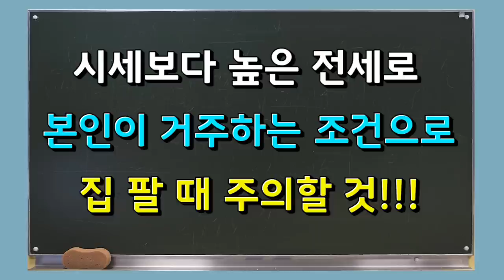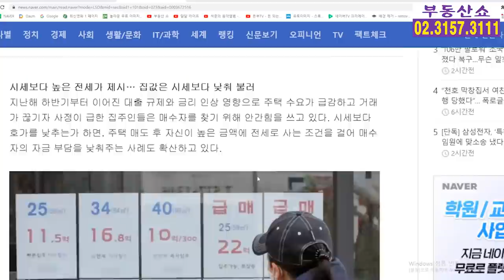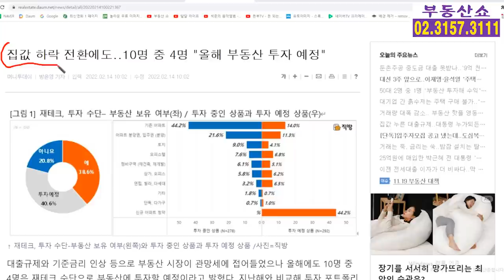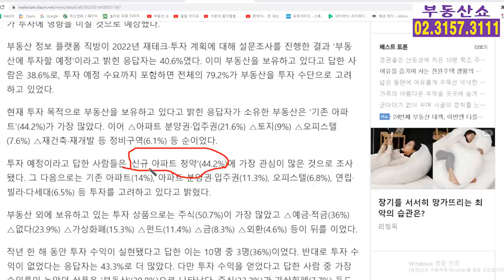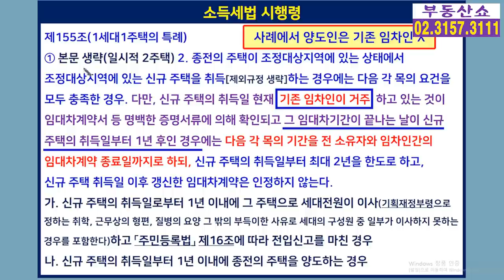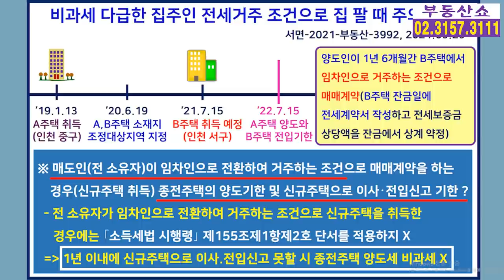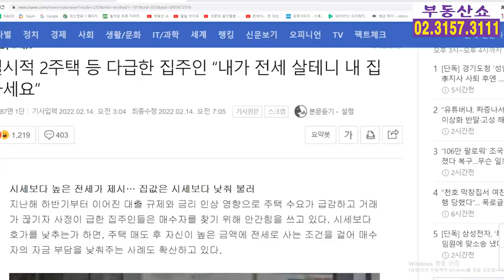비과세 급한 집주인 집값 싸게, 전세 비싸게 팔고 살 때 주의할 것!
일시적 2주택 양도세 비과세와 같은
사정이 급한 집주인들이 시세보다 싸게 팔거나
본인이 시세보다 높은 전세로 거주하는
조건을 걸고 집을 판다는데요,
주의할 점은 무엇인지 알아보겠습니다.